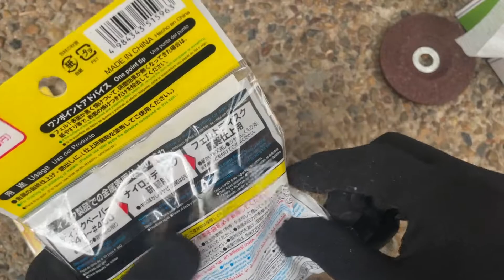ダイソーのバフと青棒でモーラナイフをバフで磨いてみた。けど、、、けど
どうでしょうかね、、、俺的にはもうちょっとピカッとしてほしかったな